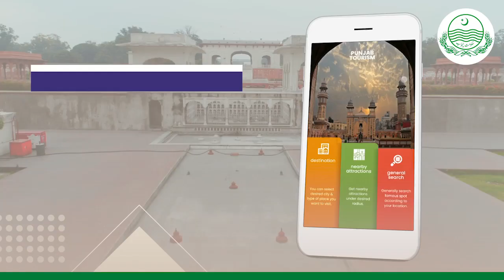On this WorldTousrimDay we are launching "Punjab Tourism App" to facilitate tourists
On this WorldTousrimDay we are launching "Punjab Tourism App" to facilitate tourists who wish to explore different sites of Punjab

This app contains details of 500+ tourist destinations of all Districts with relevant details of that area!